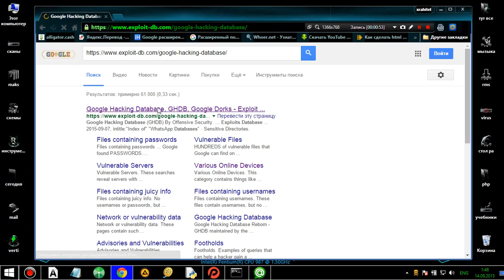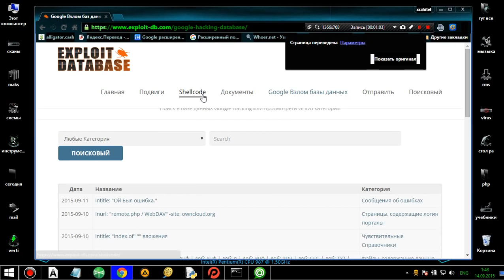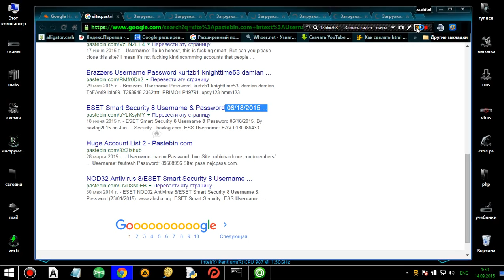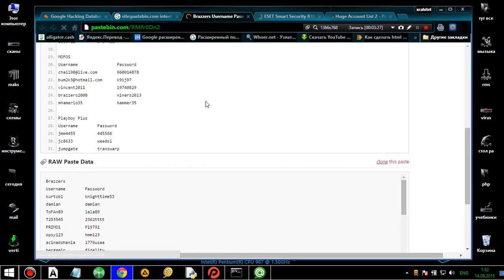Google Hacking Database